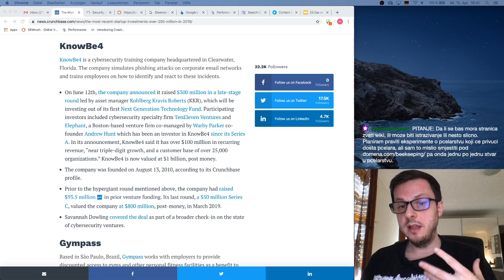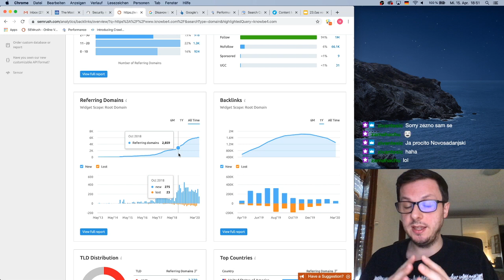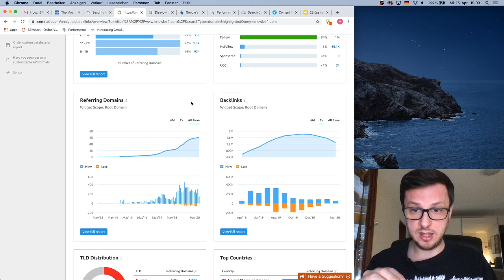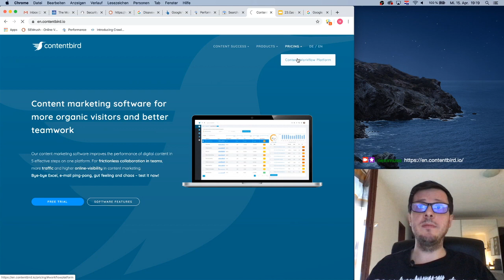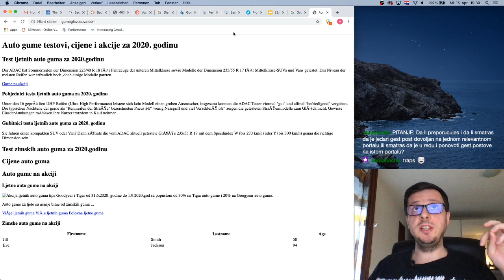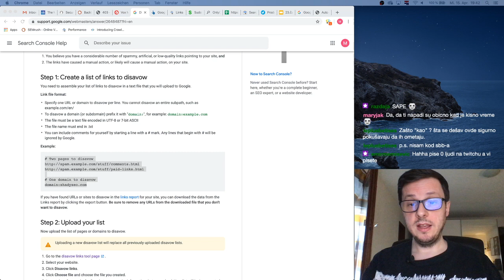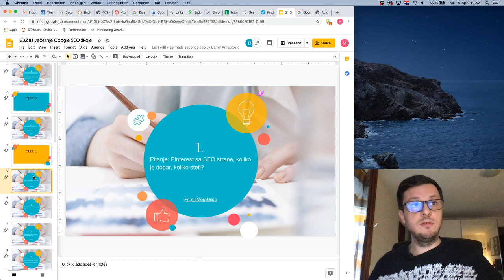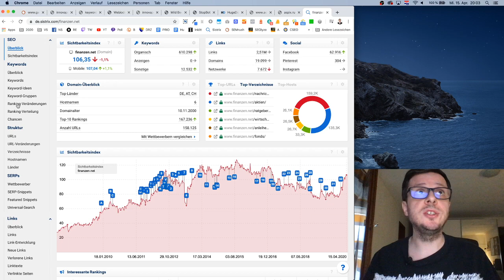Backlink menadžment i linkbuilding kroz PR | SEO KURS 24/33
Backlink velocity ili brzina gradnje linkova je bitan faktor kod linkbuidlinga, na ovom času smo pokazali zašto linkove treba graditi na prirodan način i kako to uraditi. Pošto je linkbuilding usko povezan sa PR radom, objasnili smo šta su PR hubovi i kako graditi linkove putem novinarskih agencija. Objasnili smo i to kada recipročan link šteti, a kada ne, te kako možemo iskoristiti Google Alerts i Wordpress Pingback za linkbuilding. Posvetili smo se pojmu "toksični linkovi" i objasnili kako pronaći toksične linkove i kako uraditi disavow backlinkova.

KORISNI ALATI

⏱️ Timestamps ⏱️

00:00:00 - Uvod
00:03:25 - Recipročni linkovi
00:06:52 - Koje backlinkove vrijedi graditi
00:10:36 - Organski ili prirodni backlinkovi
00:18:56 - Linkbuilding kroz PR
00:28:34 - PR hubovi
00:43:49 - Za šta možemo koristiti Google Alerts
00:48:02 - Link management
00:51:59 - Wordpress Pingback
00:53:12 - O toksičnim linkovima
01:00:49 - Kako se riješiti toksičnih linkova
01:04:33 - Disavow file
01:12:10 - Negative SEO
01:22:06 - Pitanja i odgovori

❓Neka od pitanja na koja smo odgovorili na ovom času❓

- 20-ak web stranica je u 2019. godini pomenulo naš brend u svojim tekstovima, ali nas nisu linkali. Da li ima smisla da sada tražimo link i da li će nam to vredeti?
- Rekao si da naknadno dodavanje linkova u blogove nije doboro. Šta u tom smislu misliš o broken link buildingu?
- Ima li koristi od linkova koji su iza paywalla, npr. NY Times članak koji moraš platiti da čitaš?
- Da li se stranica baš mora zvati Wiki, ili može biti istraživanje ili nešto slično? Planiram praviti eksperimente o pčelarstvu koji će privući dosta pčelara, ali sam to mislio smjestiti pod pa onda jednu po jednu stvar u pčelarstvu.
- Ako firma npr. pravi i prodaje neke mašine više u Evropi nego u Srbiji, koliko vrede linkovi iz Srbije? Lakše je i jeftinije doći do linkova lokalno, ali koliko to vredi globalno?
- Da li mogu da se kombinuju domene i stranice sa drugih domena u disavow .txt fajlu ili pravimo posebno za domene, a posebno za stranice?
- Treba li u disavow file prijaviti linkove od domena koje više nisu aktivne?
- Kako se izboriti sa news magazinom koji pise lažne vesti o ljudima, a ti članci se posle nađu na SERP-u?
- Koliko je iz tvog iskustva disavow efikasan?
- Da li PR tekstovi mogu biti neka nagradna igra (a unutra opišem firmu)?
- Da li će nas Google kazniti ako pošaljemo vest u PR Hub(kasnije oni to prosledi novinama) i vidi da smo dobili 300+ back linkova, a pre toga i posle toga imamo ponovo po 5-10?
- Što napraviti kad SEMrush kaže da je neka domena toksična, a mi znamo da web legitiman? (Poznajemo vlasnika)
- Da li je jedan guest post dovoljan na jednom relevantnom portalu ili je u redu i ponoviti guest postove na istom portalu?

KORISNI ALATI I IZVORI